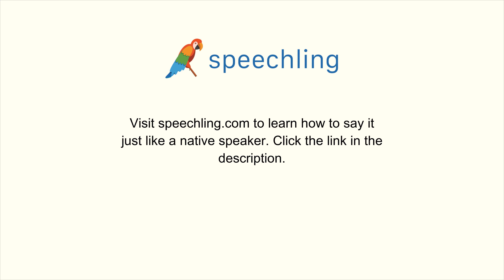How to say "Condition" in Korean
Male Voice:
조건

Female Voice:
조건

Male Voice Translation:
Condition

Female Voice Translation:
Condition